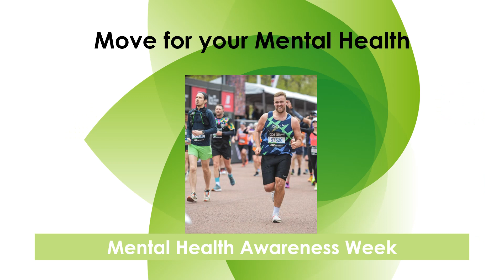Move for your Mental Health